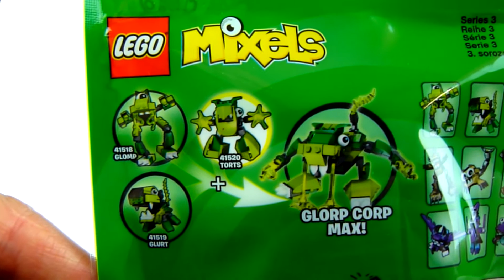Lego MIXELS TORTS 41520 (Series 3)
A Speedy Build of TORTS Of the GLORP CORP Tribe